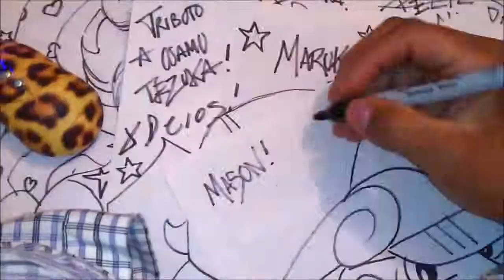Draw Anime y Manga MASON de OSAMU TEZUKA x db